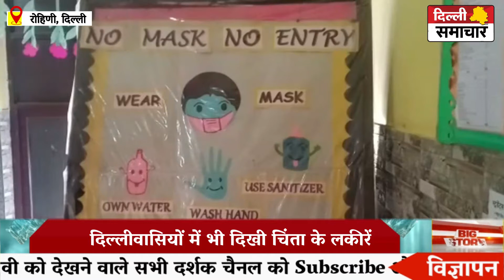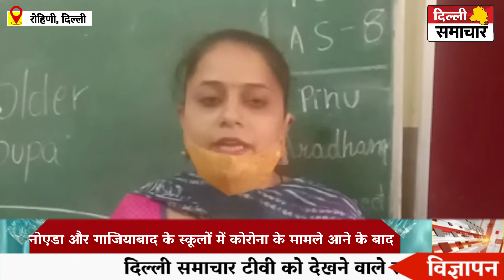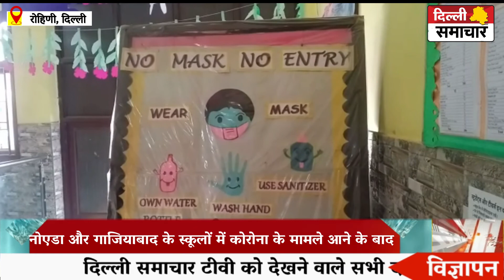Delhi : रोहिणी के एक स्कूल में दिखा कोरोना का असर ? स्कूल प्रशासन सतर्क